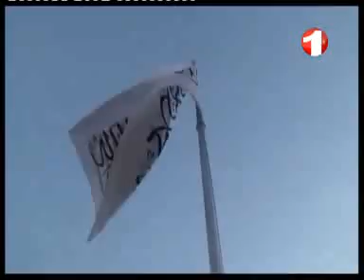Amaj 1TV 21.07.2013 آماج -- سفر مشاور ارشد نخست‌ وزیر پاکستان به افغانستان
یک‌شنبه ۳۰ سرطان ۱۳۹۲
سرتاج عزیز، مشاور ارشد نخست‌وزیر پاکستان در امور خارجی و امنیت ملی به روز یک‌شنبه  وارد کابل گردید. او حامل پیامی از طرف پاکستان بود. آماج در مورد این سفر و سیاست پاکستان در قبال افغانستان، پس از تغییر دولت آن کشور گفتگو کرده است.
مهمانان:
فضل الرحمن اوریا، عضو ائتلاف ملی افغانستان
عبیدالله بارکزی، عضو مجلس نماینده‌گان
اجمل فورملی، استاد دانشگاه